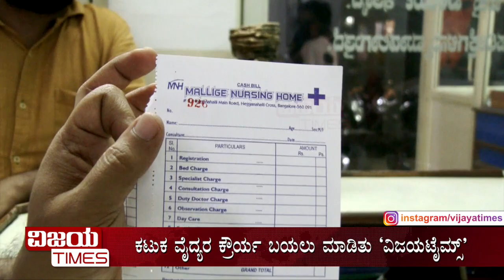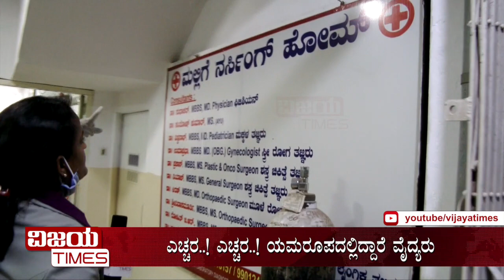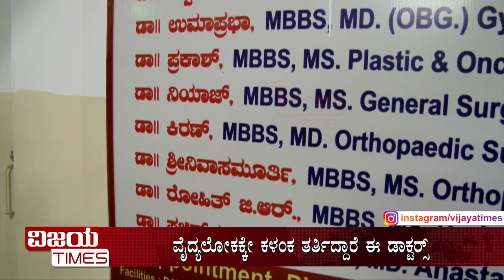abortion centre in bangalore | Cover Story | Vijayatimes